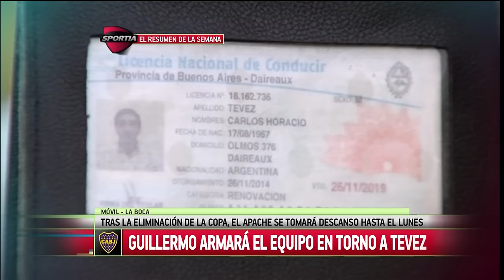Sportia - Resumen de la Semana (lunes 18/7 al jueves 21/7 de 2016)